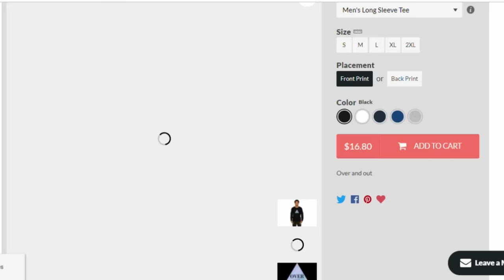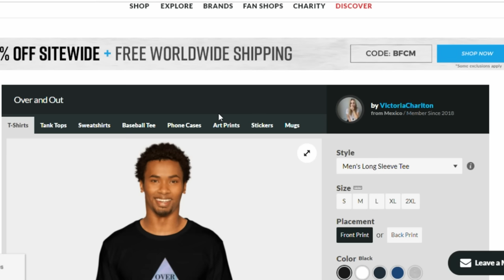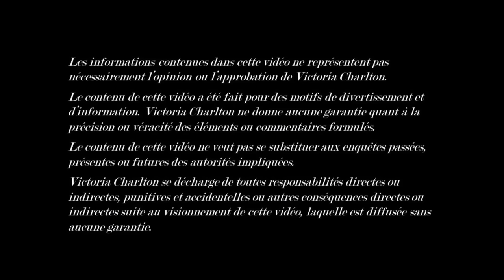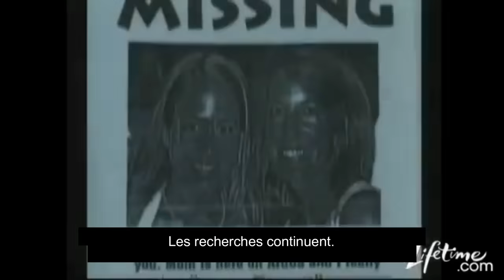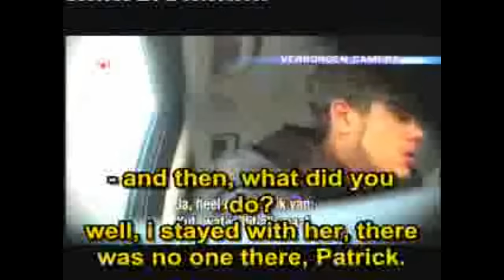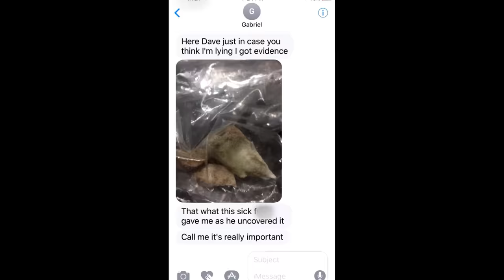LA DISPARITION DE NATALEE HOLLOWAY EN VOYAGE SCOLAIRE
L'affaire Natalee Holloway est une affaire criminelle ayant commencé le 30 mai 2005 avec la disparition de Natalee Ann Holloway, jeune femme alors âgée de 18 ans, lors d'un voyage scolaire à Aruba, dans les Antilles. La disparition de Natalee Holloway a eu un très gros effet médiatique aux États-Unis.

Clara Grouffis: @claragrouffis
Anthony Eustache: @tyto15
Sarah Catherine: @saraahcatherinee